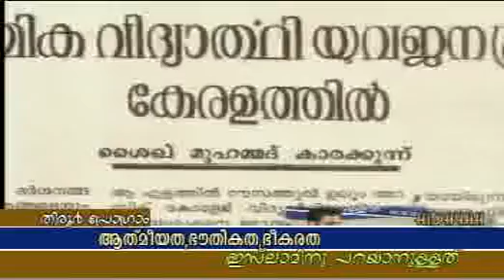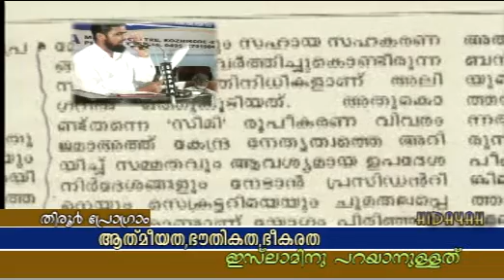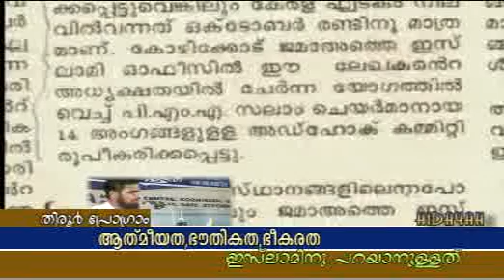JEMAHATH+ISLAMI+SIMI=NDF 2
NDF JEMAHATH ISLAMI ANASMOULAVI